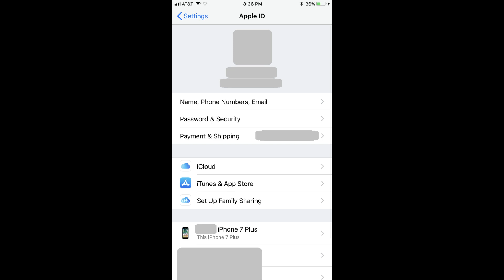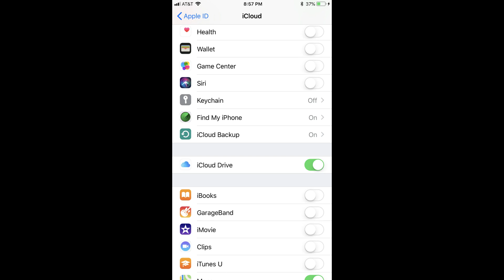How to Backup iPhone or iPad Messages App to iCloud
This video walks you through how to backup content in the Messages app on your iPhone or iPad to iCloud.

Video Transcript:
With the rollout of iOS 11.4 in mid 2018, Apple makes it possible for users to backup and sync their Messages app to iCloud. Choosing to back your iPhone or iPad Messages app up to iCloud means that all of the content in your Messages app will no longer be stored on your Apple device, but rather on iCloud -- which is a great way to free up space on your device. Additionally, if you have multiple Apple devices that you use the Messages app on and they all have the Messages app using iCloud, deleting a message in one place removes it from the app on all of your devices.

And now, let's walk through how to back up and sync your iPhone or iPad Messages app to iCloud.

Step 1. Tap the "Settings" app on your Apple iPhone or iPad home screen. The Settings screen appears.

Step 2. Tap the field that includes the name associated with your Apple ID to the right of your profile picture at the top of the Settings screen. Beneath your name will be a row of text that says "Apple ID, iCloud, iTunes & App Store." The Apple ID screen appears.

Step 3. Tap "iCloud" in the second section. The iCloud screen appears.

Step 4. Locate Messages beneath Apps Using iCloud. If the circle in the toggle that appears next to Messages is on the right side of the toggle and the toggle background is green, then the toggle is turned on and you don't need to take any further action. However, if the toggle to the right of Messages is turned off, then the messages in your Messages app are not currently being backed up to iCloud. Tap the toggle to the right of Messages to turn it on if you want to back up the messages in your Messages app to iCloud.

Step 5. Finally, you'll want to verify that you actually have iCloud Backup on your iPhone or iPad turned on. You can do this by navigating to the bottom of the Apps Using iCloud section on the iCloud screen and locating iCloud Backup. If you see On to the right of iCloud Backup, then the feature is turned on. However, if you see Off to the right of iCloud Backup, tap "iCloud Backup." The Backup screen will appear. Tap the toggle to the right of iCloud Backup in the Backup section to enable the feature.